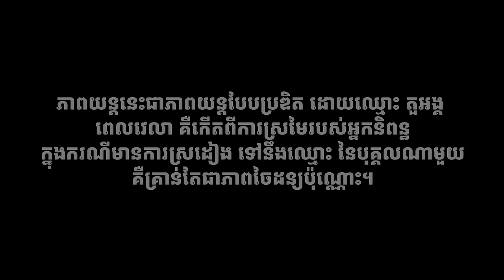Full Movie - ភាពយន្តជីវិត « ឈាមម៉ែ » | Sastra Film